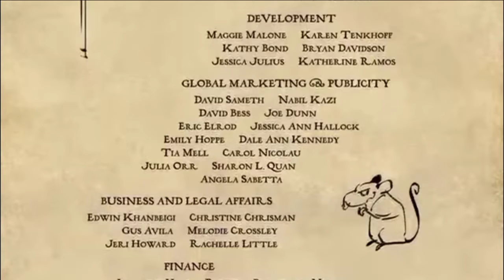July 23, 2022